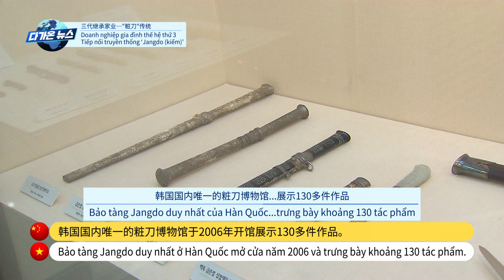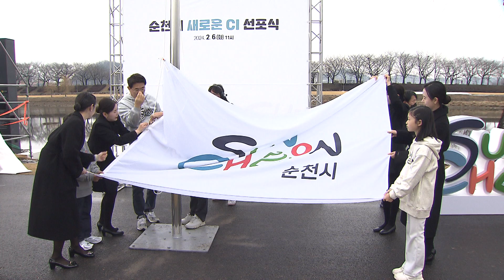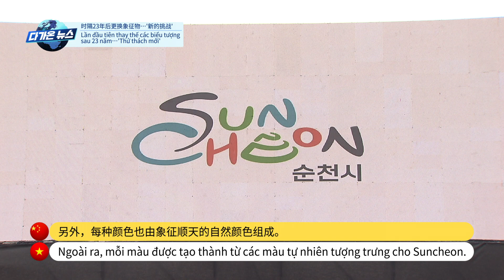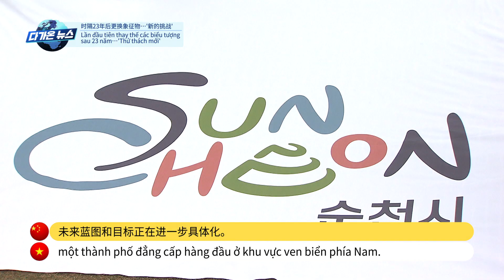호남고속철·남해선 건설 '전남 철도 르네상스 | 中文字幕新闻 | Tin tức phụ đề tiếng việt 240218 [다가온 News]